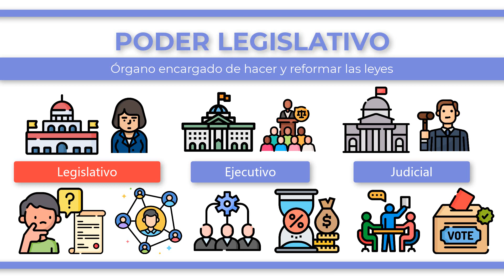¿Qué es el PODER LEGISLATIVO?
El gobierno de un país o territorio está definido por tres poderes básicos, que pueden ser representados por el conjunto de la población en caso de una democracia o de un solo individuo o grupo de oligarcas, como ocurre en las autarquías y modelos políticos similares. Estos poderes son el legislativo, ejecutivo y judicial. El poder legislativo, por tanto, es el órgano de gobierno encargado de hacer y reformar las leyes. Generalmente representa al conjunto de la sociedad y es el que redacta las normas que todos deben acometer, conocidas como leyes. Además, este poder se encarga de fiscalizar y controlar todas las acciones del gobierno. Se establece en una asamblea legislativa, también llamada congreso, conformado por los diputados y senadores elegidos por el voto popular. Cada uno de ellos lucha por la aprobación o derogación de las diferentes leyes para el mejor funcionamiento del territorio.